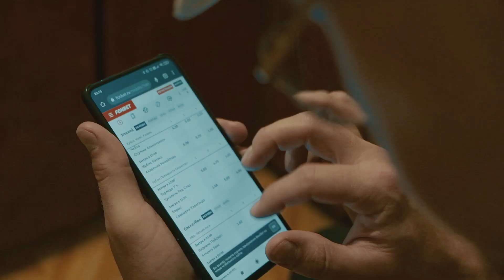ВГИК - ЛФК РОМА (Московский Кубок Селебрити, Fonbet и Romaroy | ТИЗЕР)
Потеряно все, кроме чести. Ставки слишком высоки.

15 АВГУСТА | 19.30
МКС Фонбет
РОМА - ВГИК